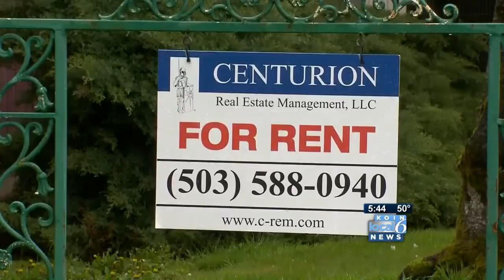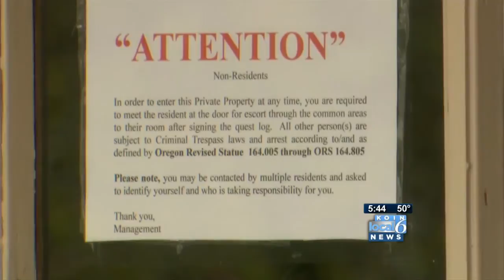Boarding house attracts crime in Salem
Residents in a residential Salem neighborhood are not pleased with the planning commission after a ruling allowed a residential care facility to become a room rental business that is attracting a great deal of police attention.